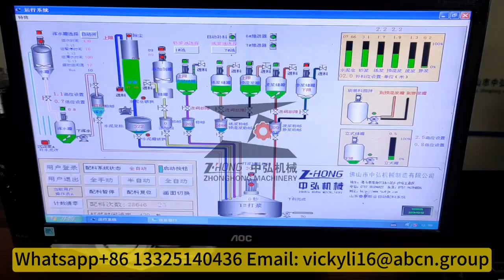Линия по производству фиброцементных плит Оборудование для производства плит из силиката кальция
Our company is a professional manufacturer of fiber cement board machine in China. We can supply the one-stop service.

The complete line includes the following unit:
1. Paper processing system
2. Batching system
3. Flow slurry board host
4. Stacking system
5.Demoulding system
6. Drying system
7. Grinding and chamfering system
8. Multi-functionial cutting saw system
9. Other deep processing system